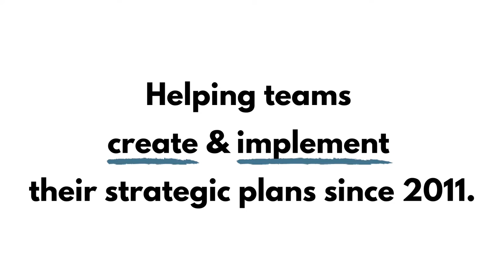Developing a Data Strategy & Customer Analytics for Today w/Vivian Tan (Kaiser Permanente) Ep.104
On this episode of the Strategy & Leadership Podcast, Vivian Tan joins us to discuss the most exciting part of her job, trends in the world of data and analytics, her recommendations for leaders, modern dashboards, and more.

Vivian Tan is the Vice President of Strategic Information Management & Global Relationships at Kaiser Permanente. She's been with KP for over 15 years, now working closely with the CFO, Chairman and CEO to provide strategic leadership for an enterprise data and analytics team in order to support, enable and advance KP’s strategy. She's also KP's representative at the World Economic Forum in Davos, and is in charge of KP International, where she hosts guests from around the world who want to learn more about KP and their model.

00:00 intro
1:05 about Vivian and her background
4:18 the most exciting & challenging part of her job
7:46 a data storing & sharing trend
9:24 trends in the world of analytics
13:54 recommendations for leaders new to data & analytics
24:21 how performance dashboards are shifting
30:38 the importance of Davos & the World Economic Forum
36:43 where to get a hold of Vivian

// More strategic planning resources:

► Are you looking for someone to facilitate your strategic planning process?

Based out of Vancouver, BC, we've worked with organizations all over North American and beyond in various industries including nonprofits, universities & government organizations. For more information on working with a facilitator for your next strategy session